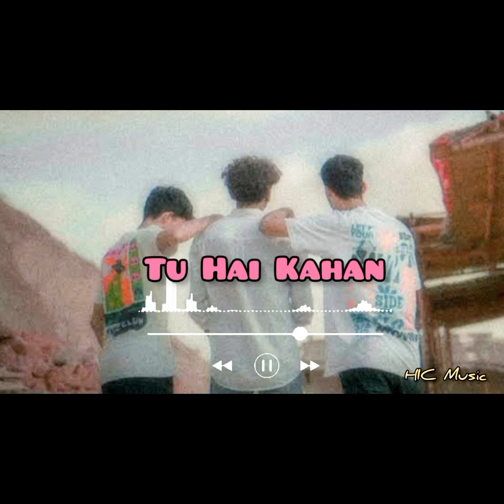AUR - Tu Hai Kahan ( Slowed & Reverb )